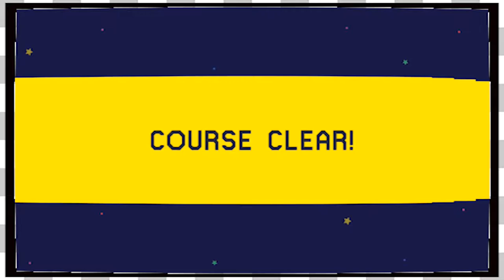Mario Maker Viewer Levels | Think About The Kids -EP303-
We also have Sammit from the Gamezurkers joining us so be sure to give his channel some love!